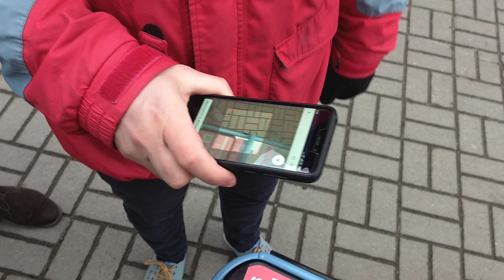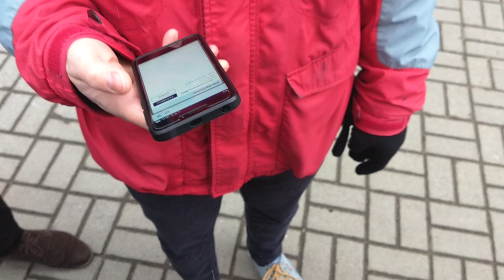Nasz reporter przyjrzał się rowerowi MEVO w Tczewie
Pierwsze rowery metropolitalnego systemu MEVO pojawiły się na Pomorzu. Na razie nie są ogólnodostępne, ale mogą je testować m.in. urzędnicy i dziennikarze. W Tczewie rowerowi MEVO przyjrzał się z bliska nasz reporter.